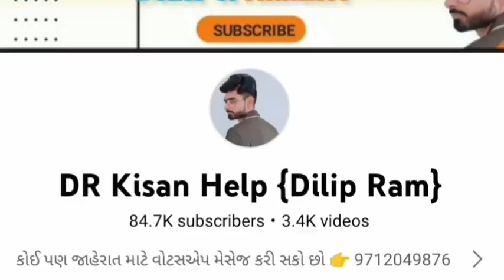New Holland 3230 ટ્રેકટર વેચવાનું છે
New Holland 3230 ટ્રેકટર વેચવાનું છે @DRKisanHelp_DilipRam

Farmer help
ખેડૂત હેલ્પ